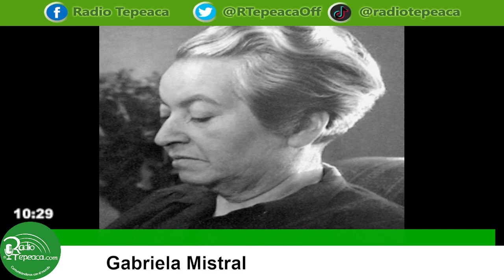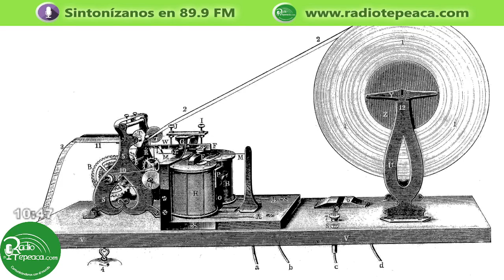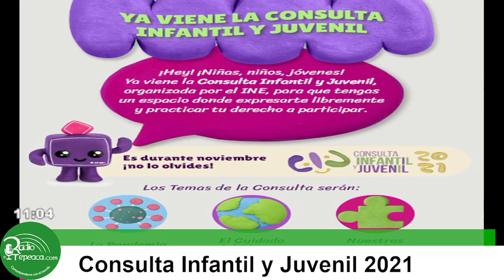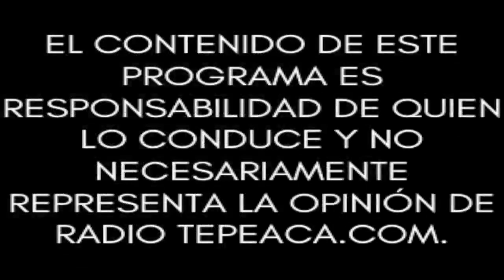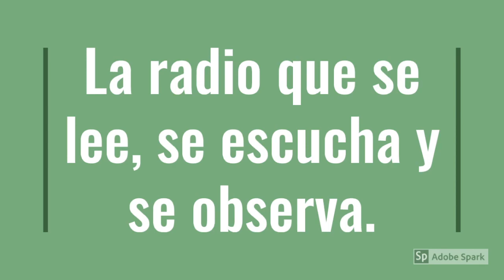Reflexiones desde Tepeaca (La Voz de la Región).